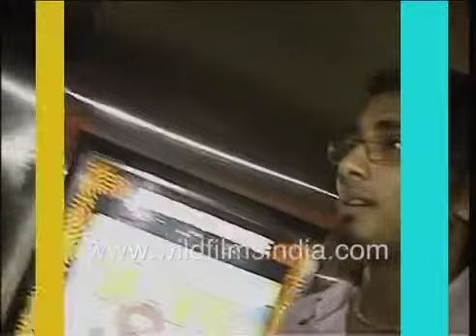Dharmendra Hema Malini, Soha Ali Khan Abhay Deol Bollywood romances, Ajay Devgn on Sholay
Flings and link ups between the cast of Rang de Basanti, Soha Ali Khan and her alleged link ups with married and unmarried men from Siddharth to Abhay Deol.

Soha Ali Khan calls Ajay Devgn a complete actor in Bollywood.

The long love story of Dharmendra and Hema Malini which has been on for decades.

Ajay Devgn talks about the Ram Gopal Varma film Aag which is an adaptation of 'Sholay'.

Ajay comments on the differences of the films, the audiences and some of the critics and what they have to say about certain roles that he is playing.

and